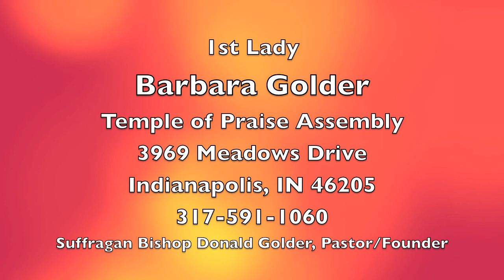Good Information About Satan -1st Lady Barbara Golder